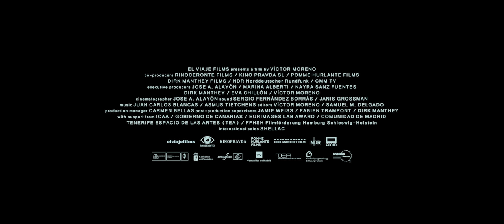IDFA 2018 | Trailer | The Hidden City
This descent into the mysterious world beneath the city is like science fiction—a claustrophobic visual masterpiece.